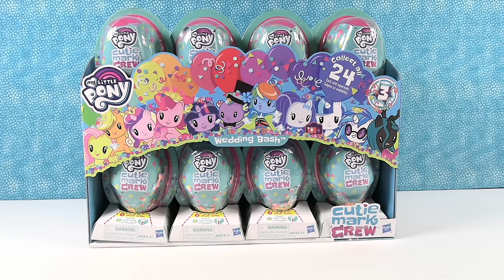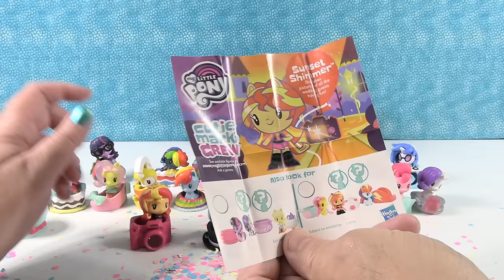My Little Pony Series 3 Wedding Bash Cutie Mark Crew Figures Unboxing Review | PSToyReviews